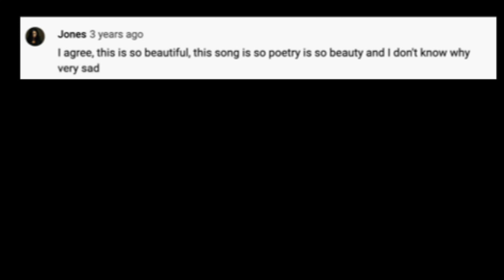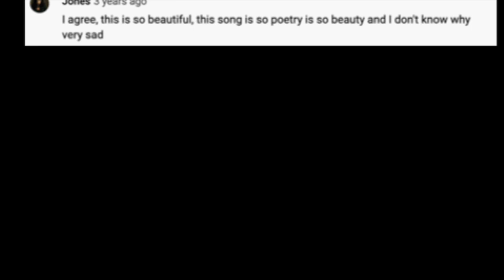rainfall salem phil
salem starfall x phil collins i wish it would rain  corpmane blend